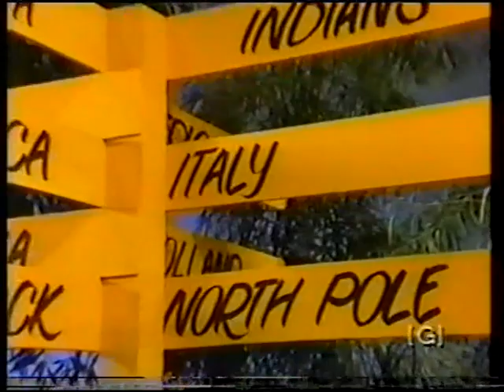ytt easter magic show 1988